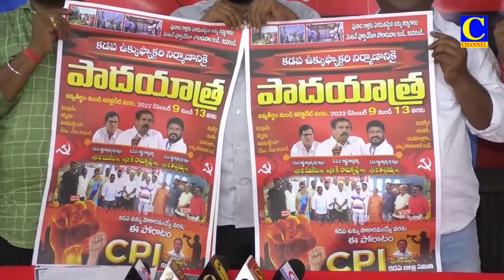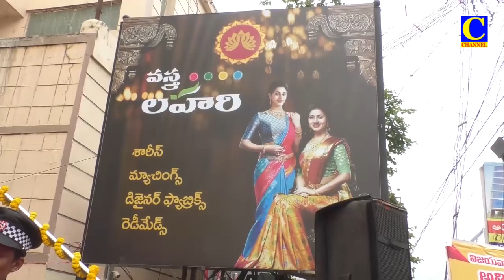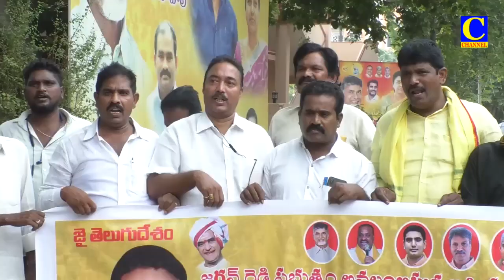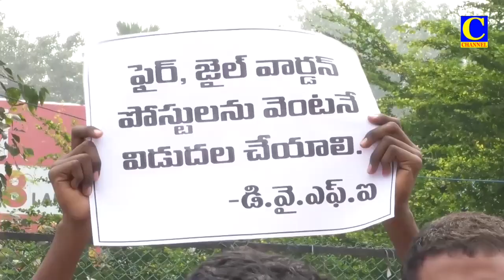5 12 2022 EVENING NEWS PART 02